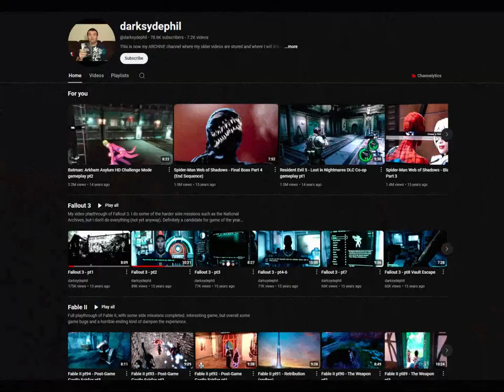You Know What's BS? DSP Gaming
James Rolfe AKA the Angry Video Game Nerd from Cinemassacre reviews DSP Gaming with his You Know What's Bullshit series.

PS. This isnt actually James Rolfe.